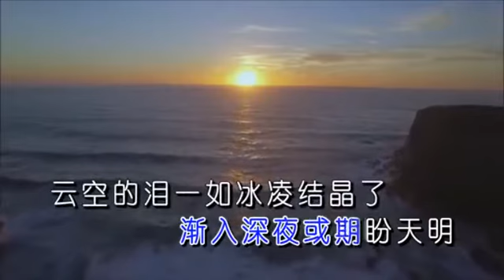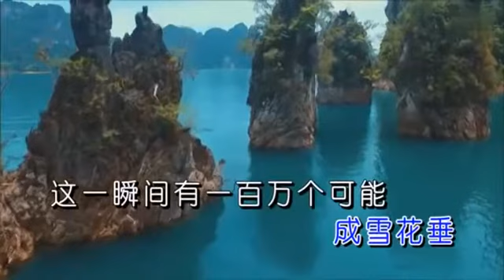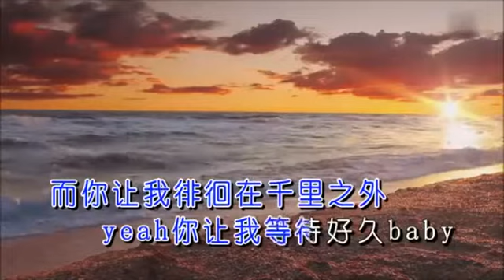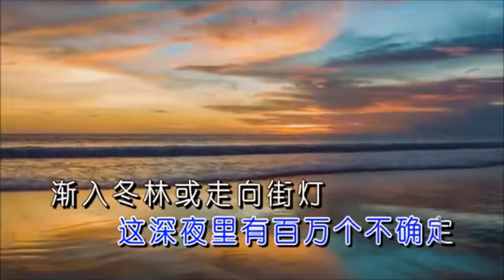虎二 | 完整版 火爆抖音的一百万个可能MV KTV版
有一种不可能，是即便知道结局，仍义无反顾